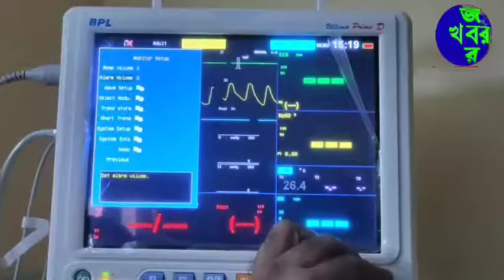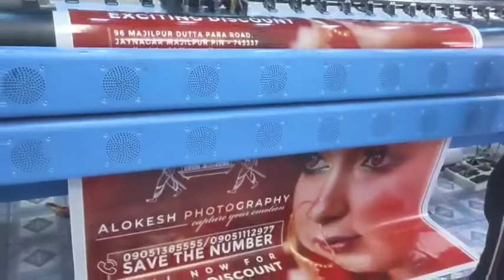"গদি দখলের লড়াই" বারুইপুরে প্রচারে নামলেন ১৭ নম্বর ওয়ার্ডের TMC প্রার্থী শক্তি রায়চৌধুরী